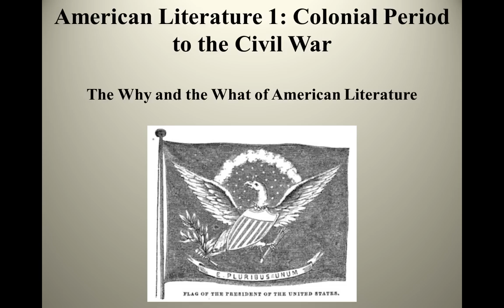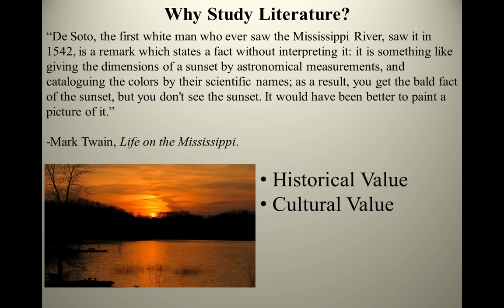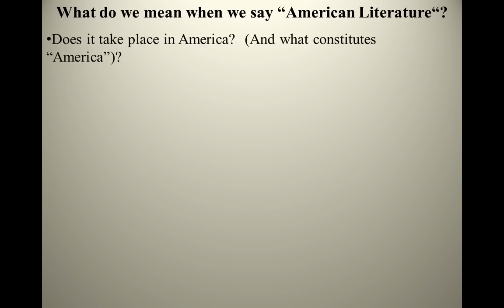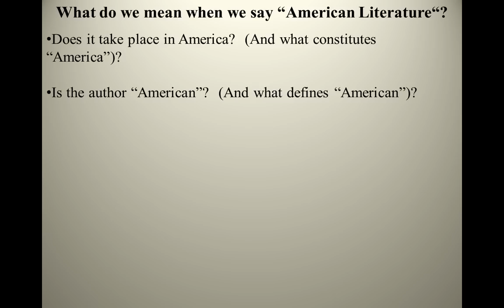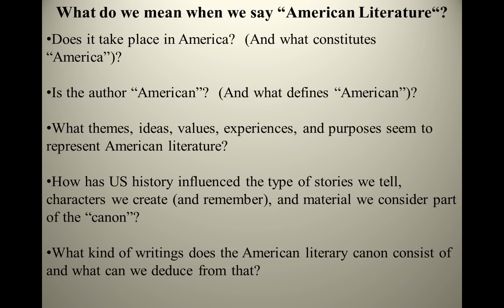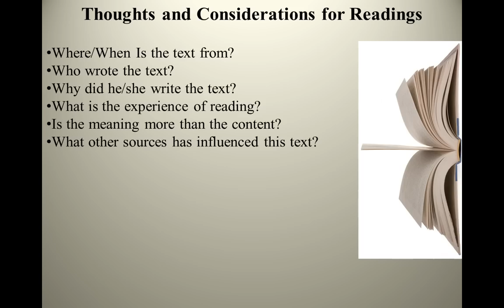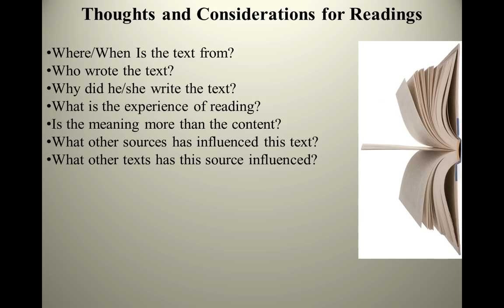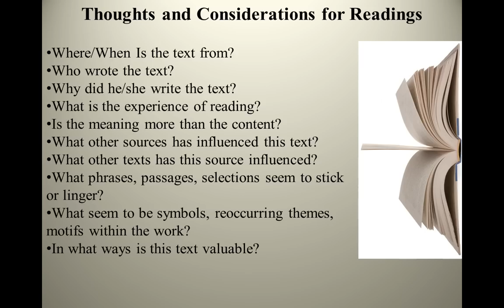Introduction - What Is American Literature?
A brief video introduction to the question "What Is American Literature?" for an American Literature 1 course taught at North Shore Community College in the hybrid-flexible model by Lance Eaton.